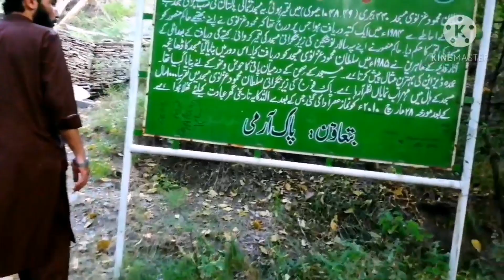Mehmood ghaznavi Mosque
Sultan mehmood ghaznavi Mosque is the oldest mosque of North Pakistan which was conducted in 440AH(1048_1049AD).
In the region of Sultan mehmood ghaznavi.